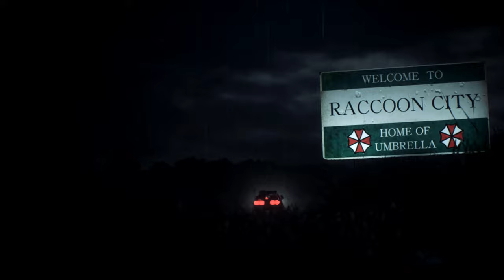Resident Evil 2 Remake Claire in Vixen /Biohazard 2 mod [4K]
support

Created by Vipervenom1977     U4g

Mod shop
Sorry